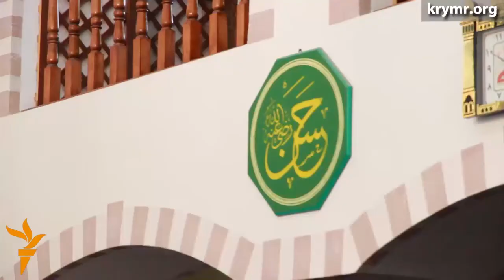Молебен в память Решата Аметова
20 марта в центральной мечети Симферополя Кебир-Джами состоялся молебен памяти убитого крымского татарина Решата Аметова. Почтить память безвинно ушедшего мусульманина пришли все желающие.